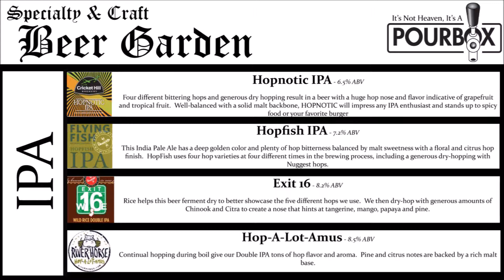Beer Garden Menu